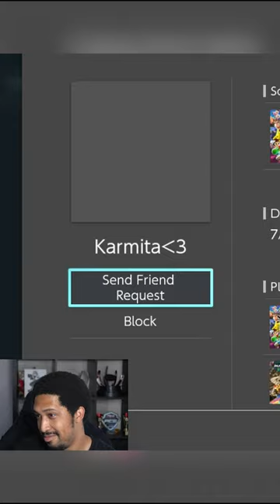I Blocked Sparg0